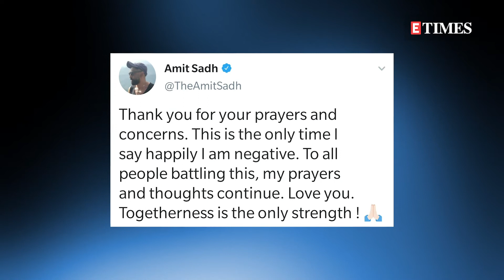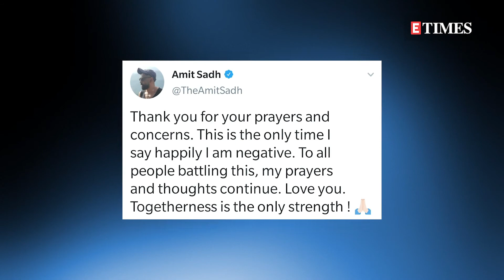Amit Sadh RUBBISHES reports of dubbing together with Abhishek Bachchan; tests NEGATIVE for COVID-19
A day after Abhishek Bachchan tested positive for coronavirus, Bollywood actor Amit Sadh underwent a test for COVID-19 as a precautionary measure and is now happy to say, “I am negative.”